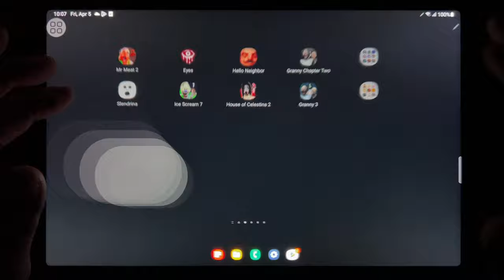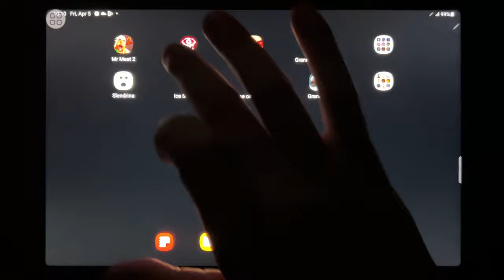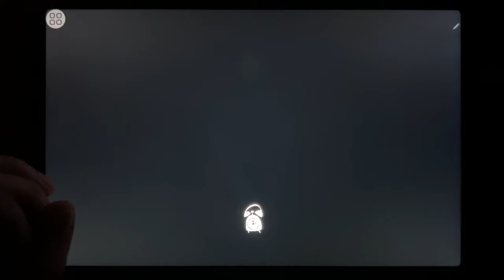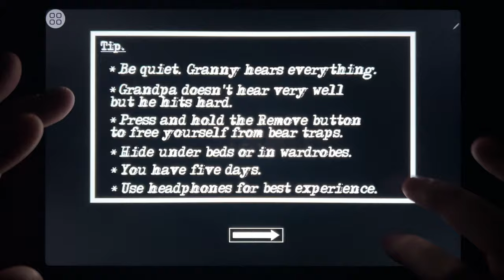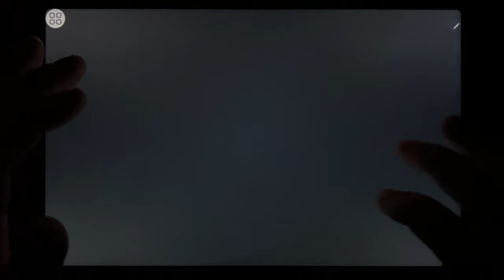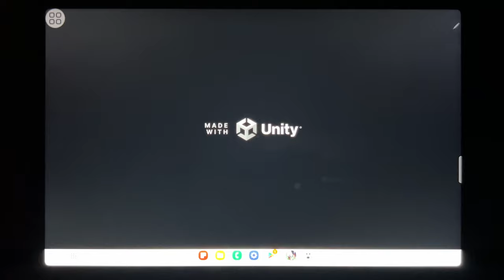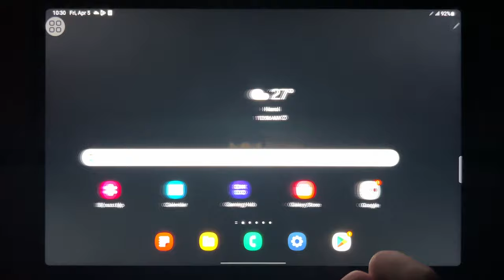Mr Meat 2, Eyes, Hello Neighbor, Granny Chapter Two, Slendrina, Ice Scream 7, House of Celestina 2..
Mr Meat 2, Eyes, Hello Neighbor, Granny Chapter Two, Slendrina, Ice Scream 7, House of Celestina 2, Granny 3